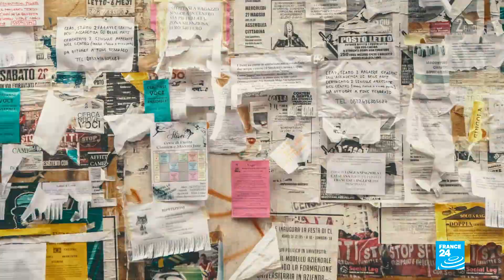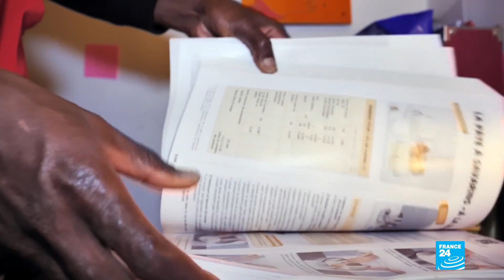Meet the 'good Samaritans' helping migrants in France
In France, ordinary citizens have chosen to help others, even if it means putting their own freedom, jobs and comfort at risk. They come from all walks of life and share the will to offer a helping hand to migrants from Africa, the Middle East, Eastern Europe, Central Asia and elsewhere: both those who want to stay where they've landed and those hoping cross the Channel to reach the UK. Our team went to meet these "good Samaritans".